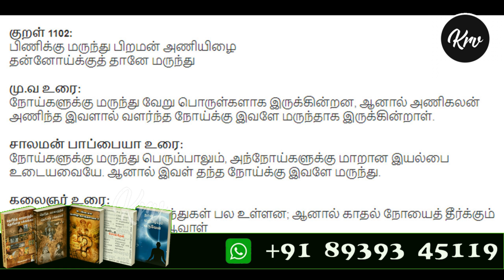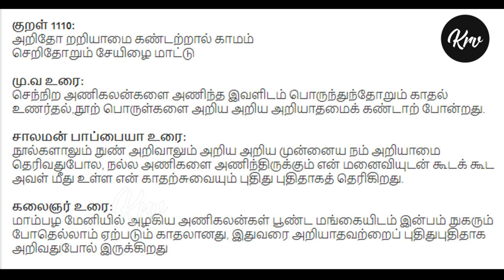காமத்துப்பால் - 03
புணர்ச்சி மகிழ்தல் - செக்ஸ் பத்தி வள்ளுவர் என்ன சொல்கிறார்